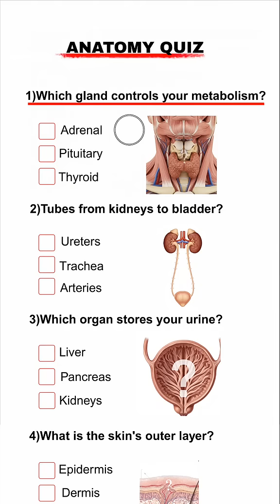Anatomy quiz - Quiz part 182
Test your knowledge of the human body! 🧠💡 This anatomy quiz covers organs, systems, and structures. Challenge yourself and learn human anatomy! 📚👍

Anatomy quiz, human anatomy, organs, body systems, anatomy questions, quiz with answers.